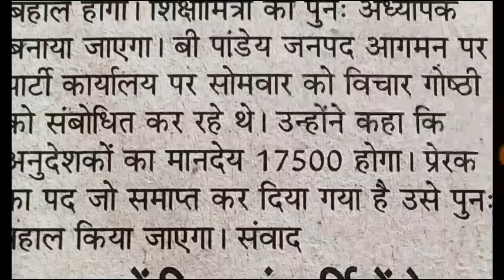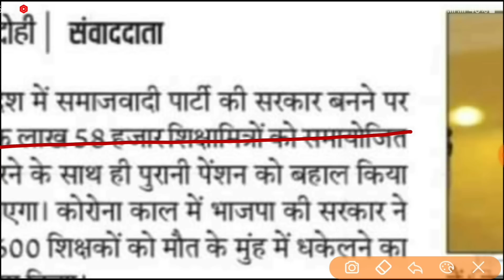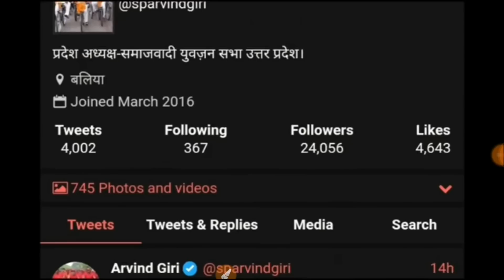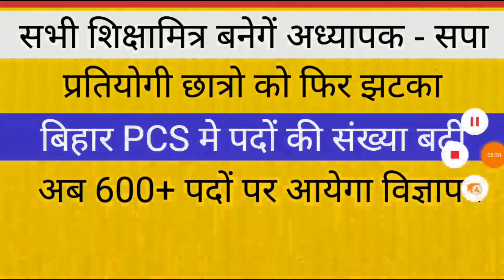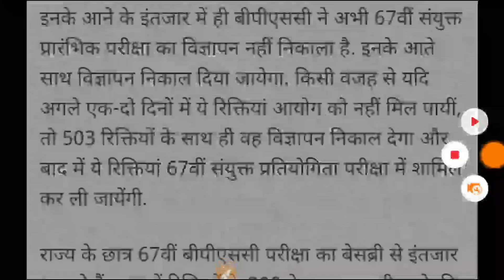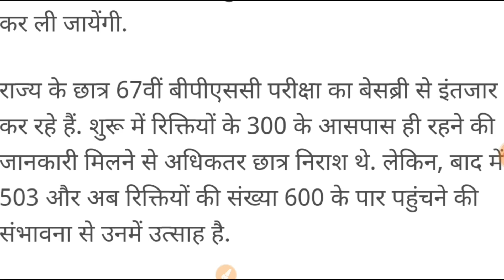सपा के शिक्षामित्र प्रेम से B ED BTC छात्र आहत। । BPSC NOTIFICATION NEWS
target with P S Parihar 👇
UPSSSC
teligram link

upsssc pet
up
69000 latest news
super
tet news today 2021
super tet
uppsc
upsssc
ctet
upsc prelims
upsc latest news
uppsc ro
exam result
p s parihar news
ssc mts
bpsc
bihar news
uttar pradesh news
rajasthan news
dainik rojgar samachar
current affairs
TGT EXAM EXPECTED CUT OFF 2021 छात्रों ने बताया सुरक्षित स्कोर